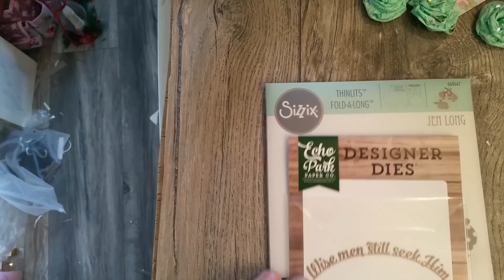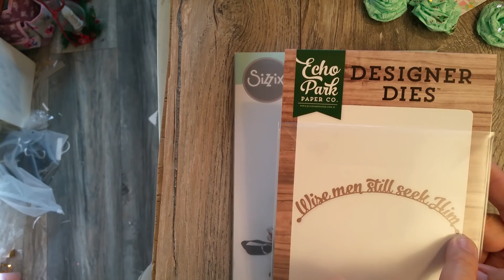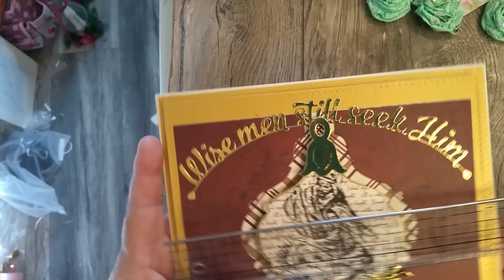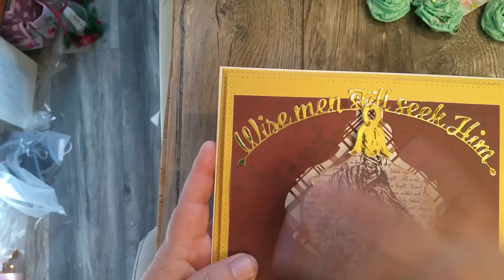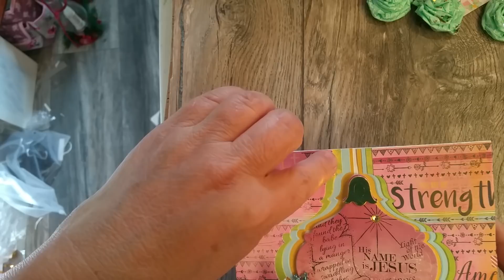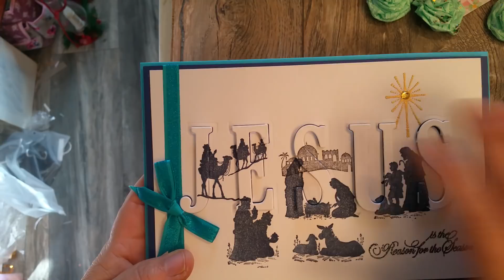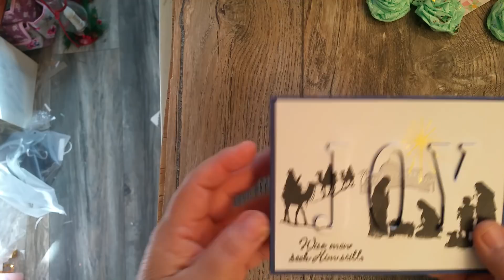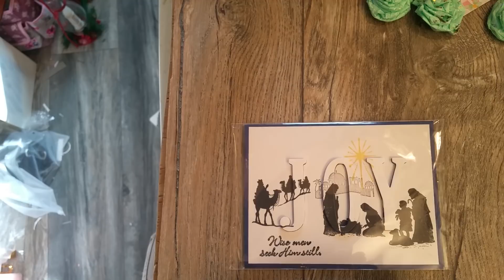Christ inspired Christmas cards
Jesus is the reason for the season. Glory to God.